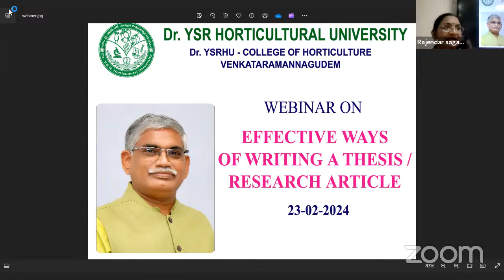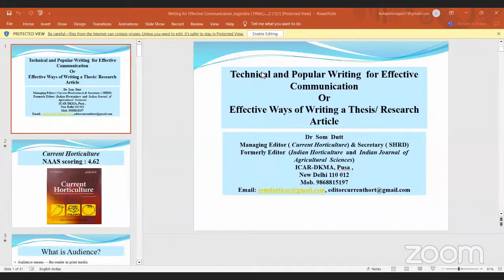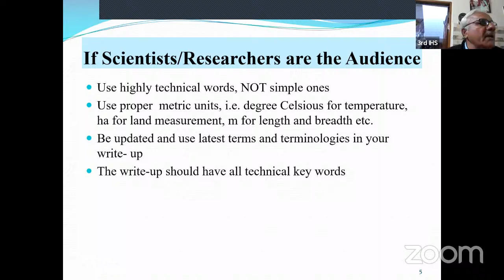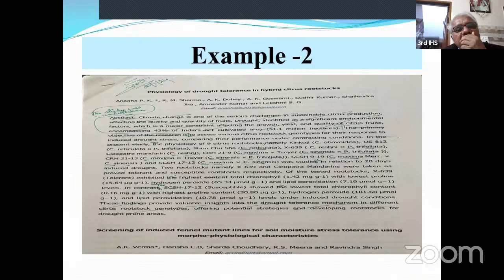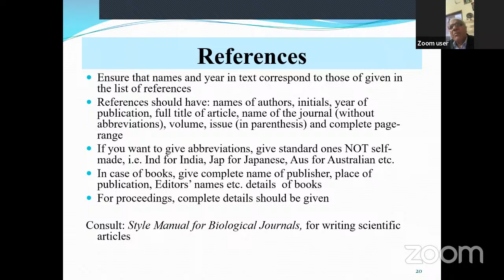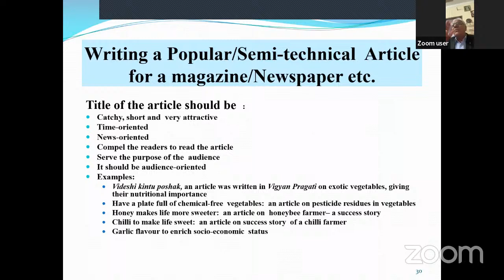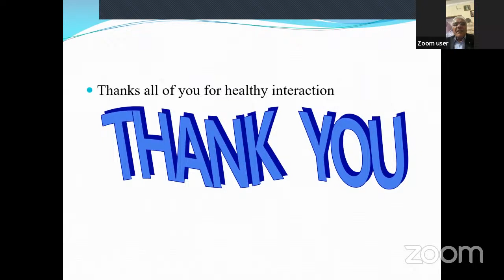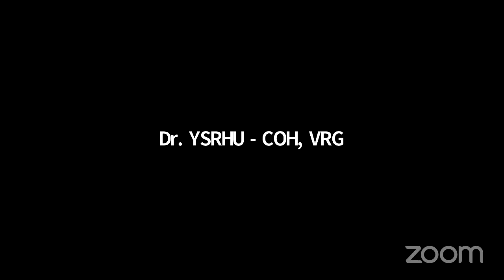Effective ways of writing Thesis / Research Article